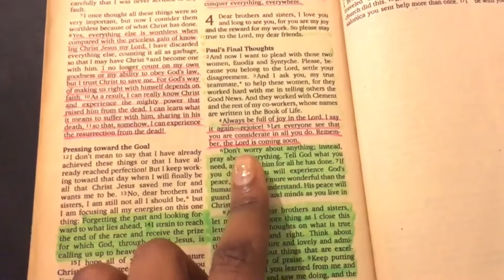New Masihi Geet ll Khoon Barey Ka . written & composed by Rev.Dr.Marqus Fida.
KHOON BAREY KA
Lyrics/Compos
Rev.Dr.Marqus Fida
Worshiper
Pastor Sunny Amoon
Edit/Post
Zeeshan John
Music
Shahzad Studio
Dp/Dir
Pastor Imran Razaq
Marqus Fida Productions